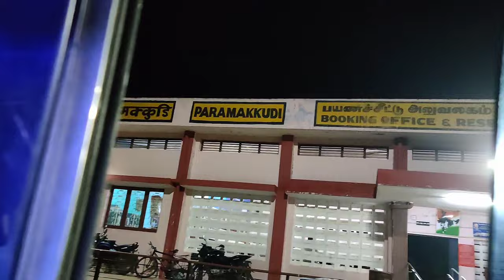GREENLANDIC APPANUR 2.O | APPANUR MASJID | MIDNIGHT EXPERIENCE IN ERVADI DARGAH | PART - 01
Hey Friendssssssss
Hope you guys are good...
It's our Channel's new travel vlog.
I went appanur in 2021 December.
Its all very beautiful experience I loved it.
So I'm planned to take a vlog in my native.
In this time I covered whatever I didn't covered in last time you guys will be get many informations and you guys will be entertain.
So enjoy my dear friendsssss.